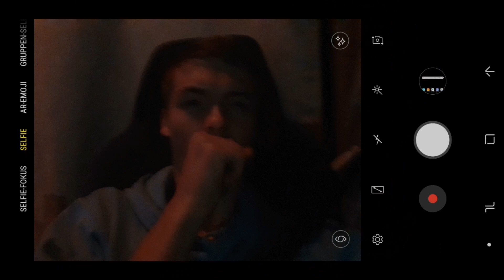JobBlogger Moritz - Unterwegs im LKW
+++ JobBlogger: 20 Jobs in 20 Wochen

Drei Tage einen LKW-Fahrer bei der Arbeit begleiten. Das hat unser JobBlogger Moritz bei der Gottlieb Kenner Spedition gemacht und über den Alltag auf den Straßen ein interssantes Video gedreht. Auf dem Instagram-Kanal des JobBloggers sind viele Fragen zum Berufsbild LKW-Fahrer eingegangen, die Moritz anschaulich beantwortet.

Wie der Alltag eines Brummifahrers aussieht, sehen Sie im Video.